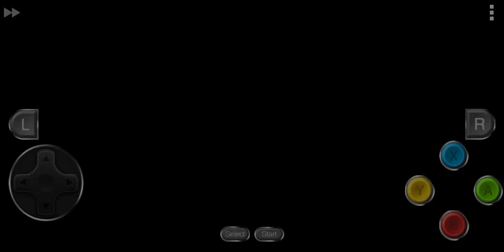Kirby's Avalanche Ending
Spare time random thing.